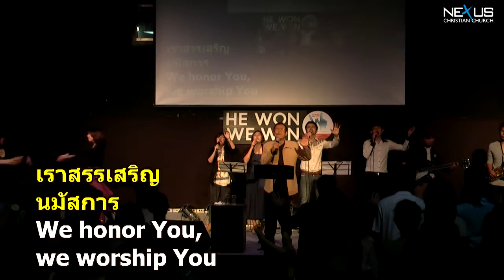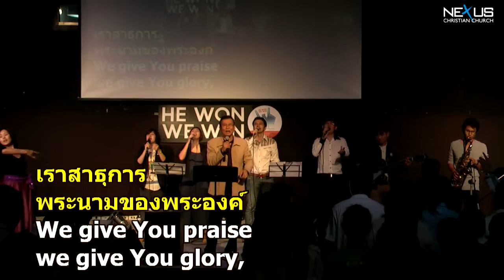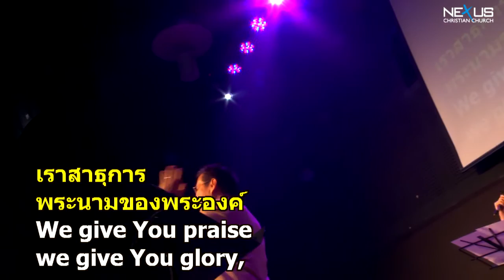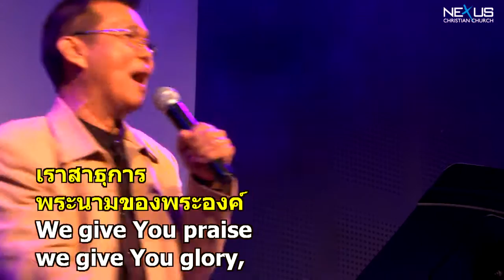เพลง โอ พระเจ้าของข้า - O Lord, Our God (Live)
เพลง โอ พระเจ้าของข้า - O Lord, Our God
Verse
พระนามพระเจ้า
ทรงพระบารมียิ่งใหญ่ อยู่ในโลกา
ทรงพระบารมียิ่งใหญ่ อยู่ในฟากฟ้า
Chorus
เราสาธุการพระนามของพระองค์
เทิดทูนพระนามอันบริสุทธิ์
เราสรรเสริญนมัสการ
เราสาธุการพระนาม

สามารถรับชมเพลงนมัสการอื่นๆได้ในเว็บไซด์